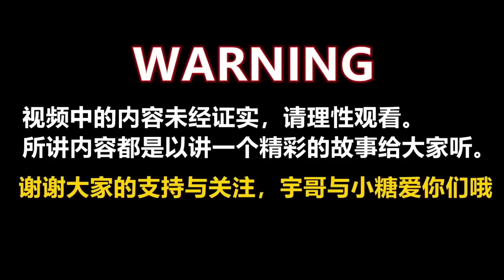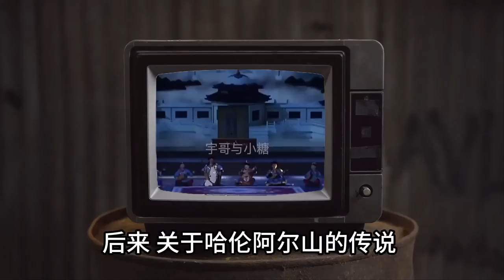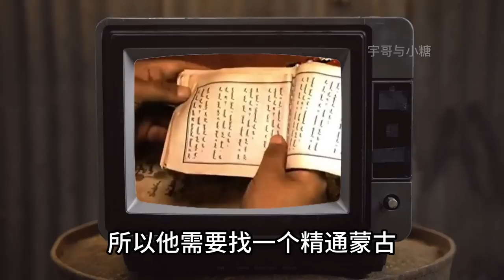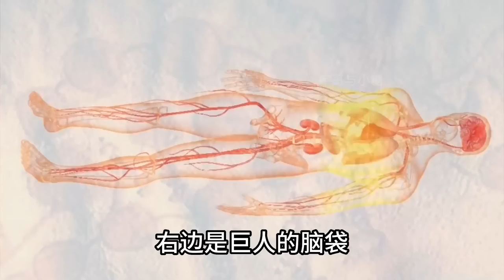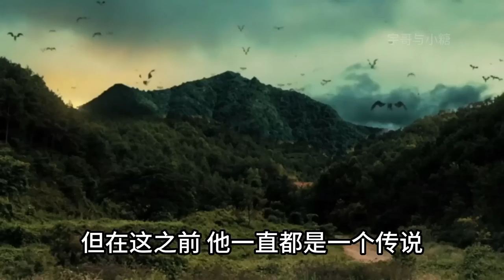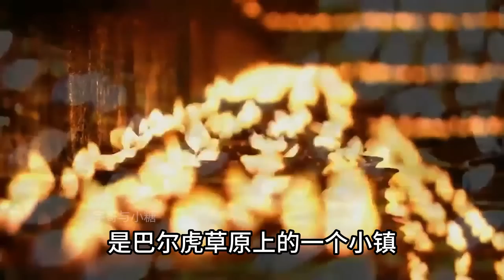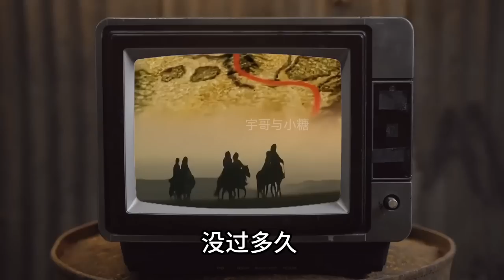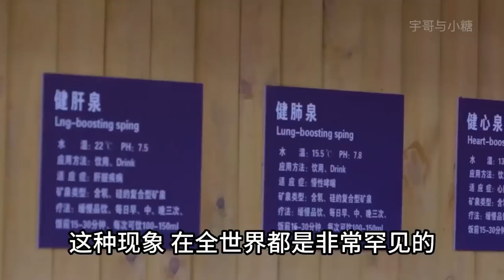詭異鹿皮圖上發現成吉思汗的寶藏！傳說那裡有起死回生的聖泉？|宇哥與小糖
诡异鹿皮图上隐藏着成吉思汗的宝藏，传说那有起死回生的圣泉？